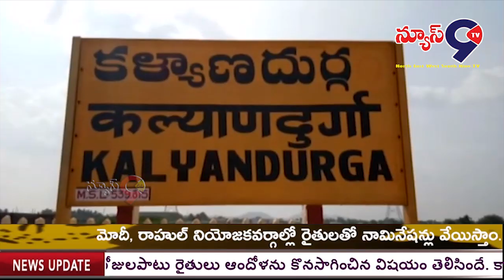టీడీపీ ఉమామహేశ్వర నాయుడు నామినేషన్ ..// NEWS 9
అనంతపురం జిల్లా కళ్యాణదుర్గం నియోజకవర్గం లో ఇసుక వేస్తే రాలనంత జనం జై చంద్రబాబునాయుడు అంటూ నినాదాలు చేస్తూ మొత్తం వెరసి మొత్తం పసుపు జెండాలతో ప్రబంజనం లా మారింది. అనంతపురం జిల్లా కళ్యాణదుర్గం నియోజకవర్గం తెలుగు దేశం పార్టీ అసెంబ్లీ అభ్యర్థిగా మాదినేని ఉమామహేశ్వర నాయుడు నామినేషన్ దాఖలు చేశారు. ఉదయం10. గంటలకు వాల్మీకి సర్కిల్ వద్దకు వచ్చి వాల్మీకి విగ్రహానికి పూలమాలలు వేసి అక్కడి నుండి ర్యాలీగా T సర్కిల్ మీదుగా బయలుదేరి RDO కార్యాలయంలో నామినేషన్ దాఖలు చేశారు అనంతరం ఈ నామినేషన్ కార్యక్రమానికి కనివిని ఎరుగని రీతిలో భారీ జన సందోహం నడుమ నామినేషన్ కార్యక్రమం జరిగింది. నామినేషన్ వేసిన అనంతరం మీడియాతో మాట్లాడుతూ.
ఆంధ్రప్రదేశ్ రాష్ట్ర ప్రజలందరూ చంద్రబాబునాయుడు ముఖ్యమంత్రి కావాలని కోరుకుంటున్నారని తెలిపారు. ఈరోజు నామినేషన్ సందర్భంగా నా మీద అభిమానంతో విచ్చేసిన ప్రతి పార్టీ కార్యకర్తలకు మహిళలు అందరికీ కృతజ్ఞతలు తెలిపారు. ఈ కార్యక్రమంలో కంబదూరు రామ్మోహన్ చౌదరి మేరేపల్లి మల్లికార్జున YP.రమేష్ బాల సోము నాయకులు కార్యకర్తలు పాల్గొన్నారు.